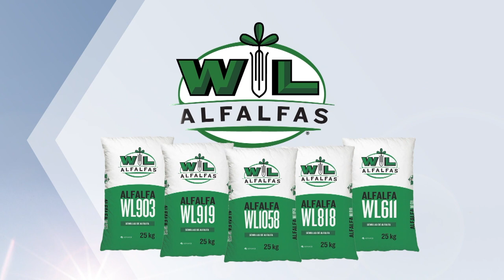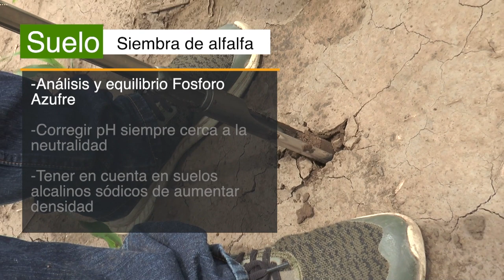Siembra de Alfalfa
Momento de sembrar alfalfa. En nuestro “Espacio Forrajero” repasamos aspectos para lograr la mejor implantación.